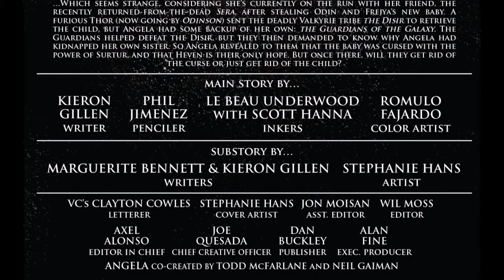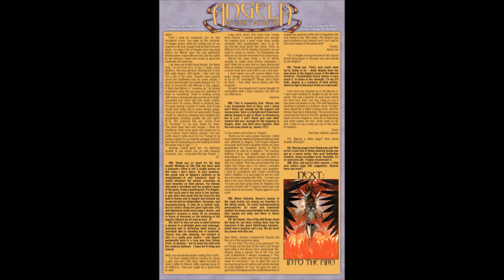Angela Asgard's Assassin #5 vol 1